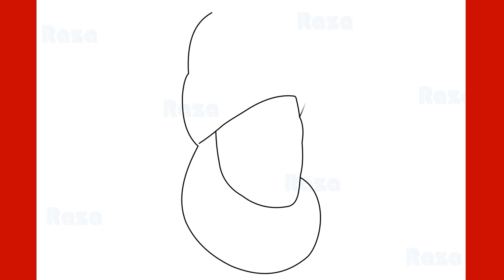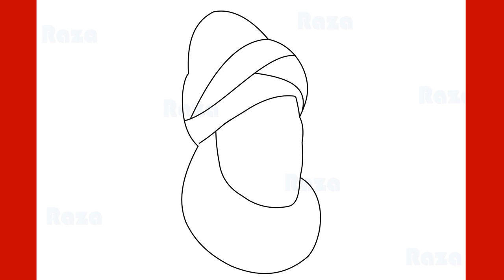How to Draw Ertugrul Step by Step Drawing Ertugrul Ghazi